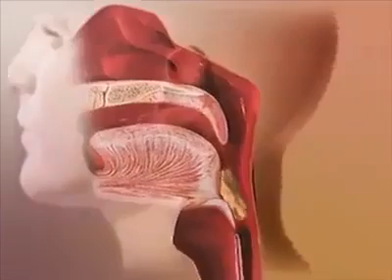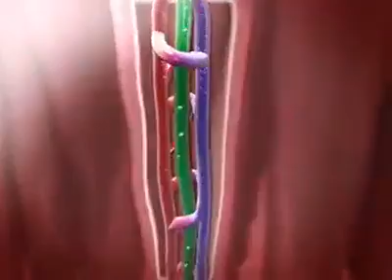Digestive system of man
This video show the path and method of digestion in human body.